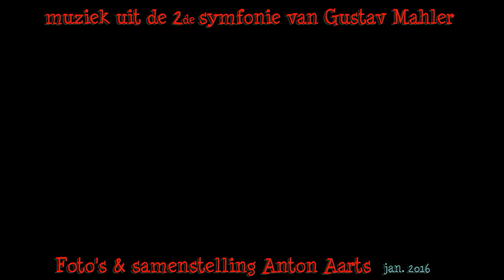The images as burden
Indrukken van de  tentoonstelling van Marlene Dumas – The Image as Burden"- in  het Stedelijk museum in Amsterdam. Marlene Dumas (Zuid-Afrikaanse wonend in Amsterdam) laat vluchtige, doorschijnende schilderijen zien van vaak kwetsbare, gewelddadige of lijdende mensen. Vooral naar de ogen moet je gelijk kijken.